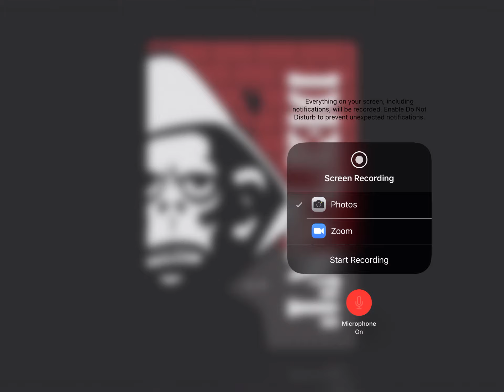Ski safari gameplay with the microphone on